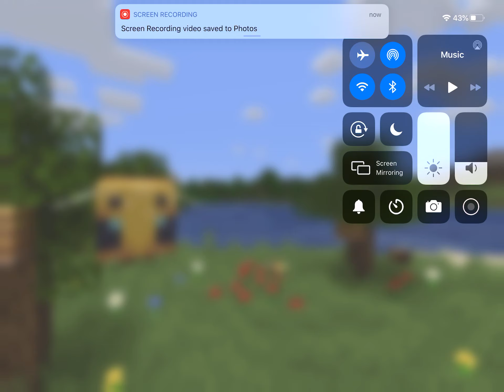DO I DESERVE A MEDAL FOR THIS (I built a house)